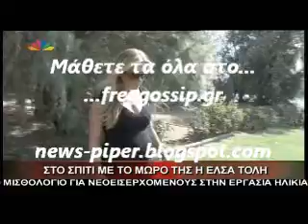Η Ελσα Τολη εγινε μητερα